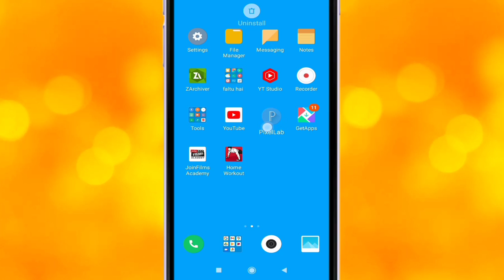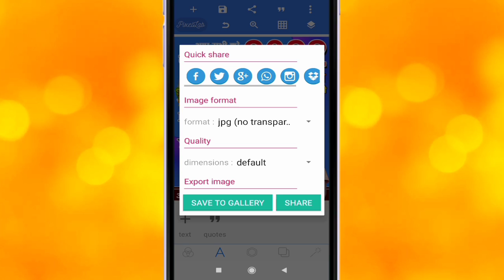New year 2022 poster kaise bnayen | naye saal ka poster kaise bnayen | happy new year poster 2022